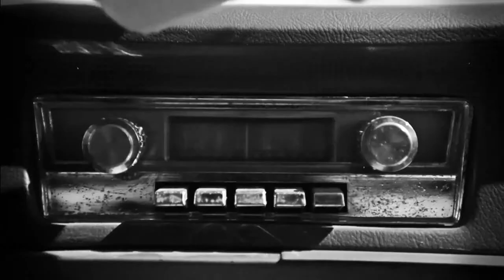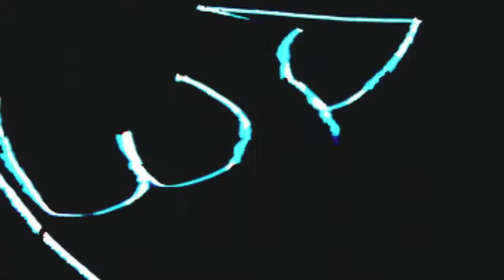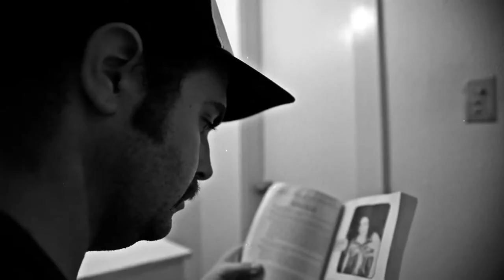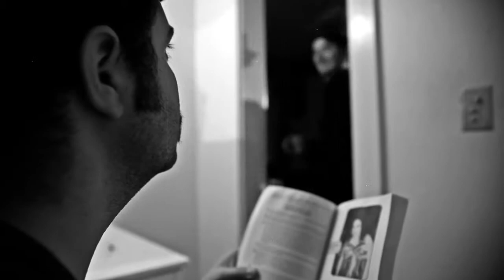Serial Killer Number Two (Official Music Video)